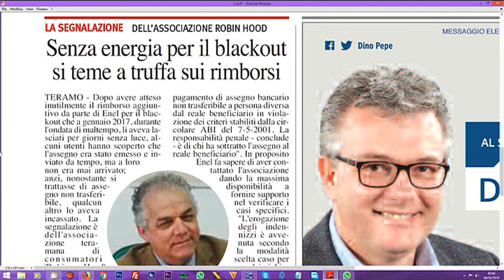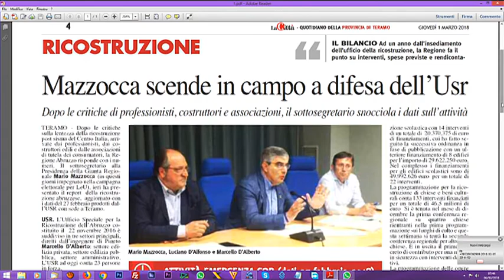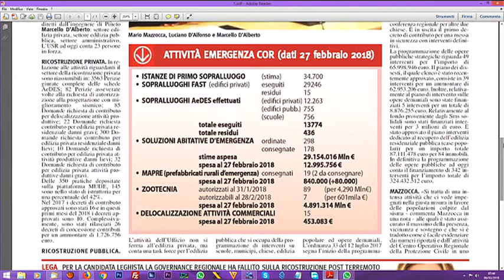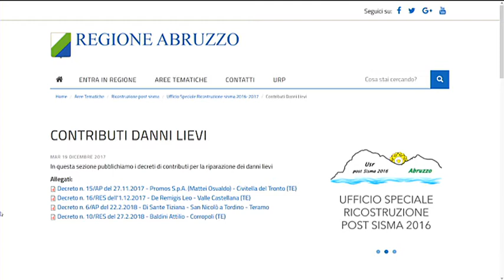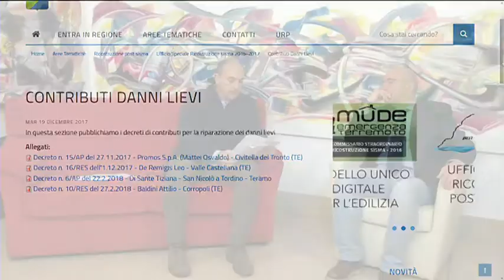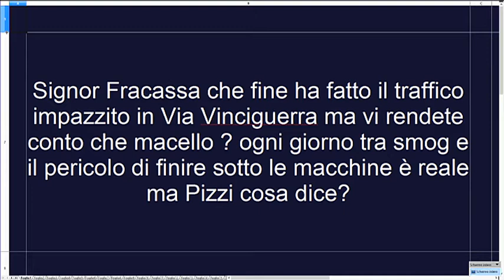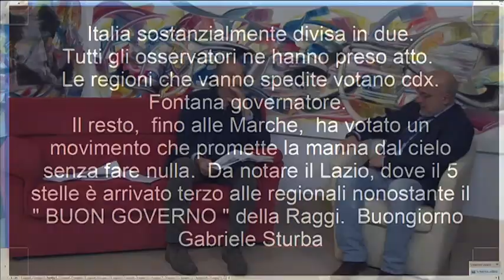DI PRIMA MATTINA di Martedì 6 marzo 2018